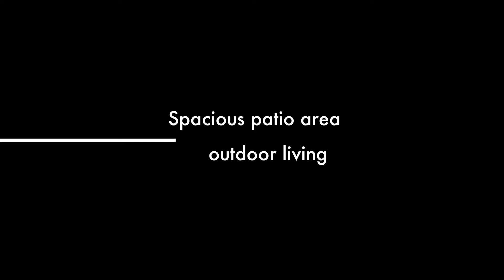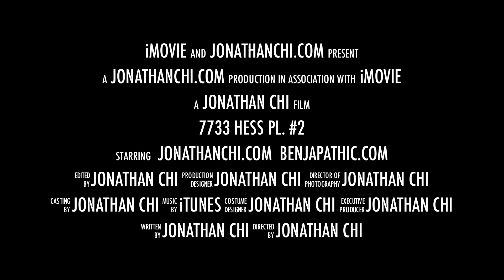Model-Like 2004 Strathmore Condo - Across street from Victoria Gardens!!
3 bedrooms / 2.5 bathrooms / 2-Car Garage / Community Pool and Spa

Zip Code: 91739, Rancho Cucamonga, California (Strathmore)

• Gorgeously renovated contemporary condo in the desired Strathmore community in Rancho Cucamonga. Conveniently located across street from Victoria Gardens for all of your entertainment needs.

• This 2-story condo offers bright and airy living spaces and beautiful wood-laminated flooring through out. The front patio area is perfect for potted plants and as an extension of your living space.

• Kitchen with granite counter tops and breakfast bar. Toasty fireplace in family room. Walk-in closet in master bedroom. Master bath has dual sinks with beautiful tile tops.

• Community pool and spa. 2-car attached garage. Must take a look!